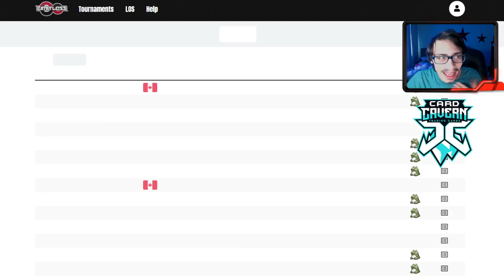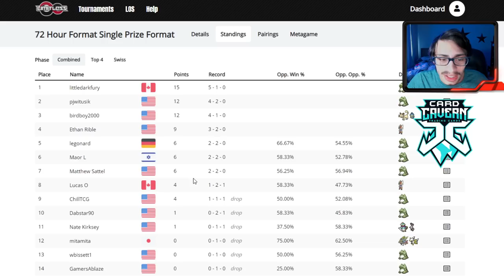The Best Format! Single Prize Week 2, OPOP League Week 16 Vs Flex Daddy Righteous!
In today’s ptcgo video i play in my week 16 OPOP League Match vs Flex Daddy Righteous! This was once again a single prize format week (the best format) and i decided to bring my tournament winning Galarian Weezing deck, Zapdos Box & Baby Dragapult!